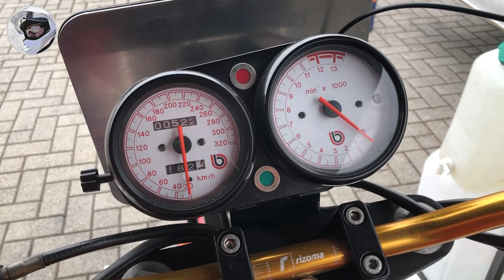Yoshimura Suzuki GS1000S Wes Cooley replica made by Projekt-34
Suzuki GS1000S AMA Replica made by Projekt-34 ... there were some minor problems with breathing, but in the end everything turned out OK.